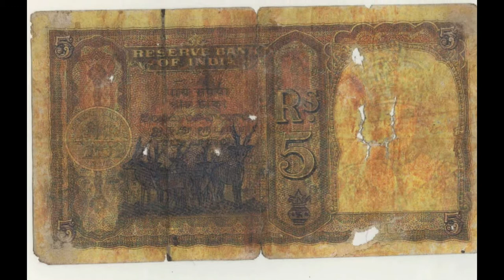Antic Article..Prices, Values and Information